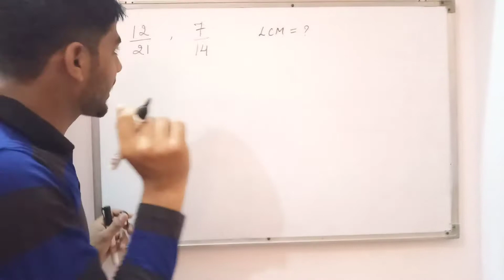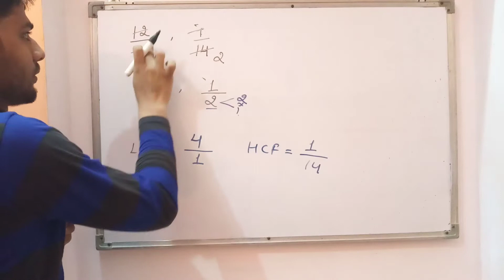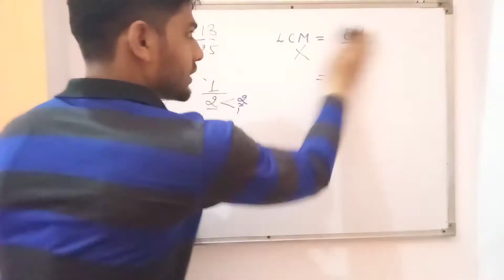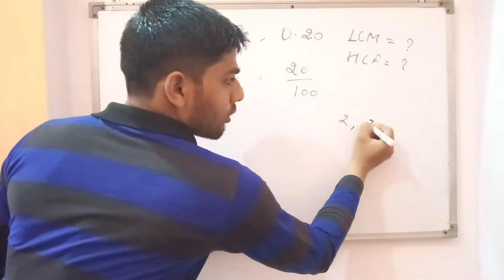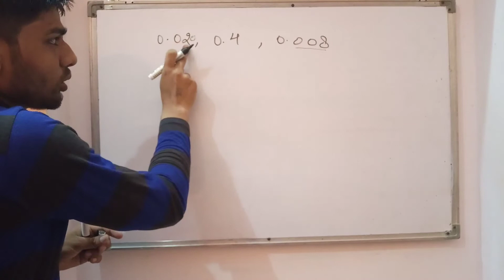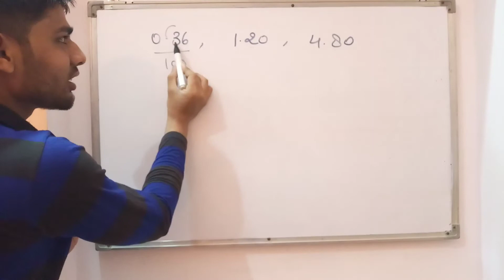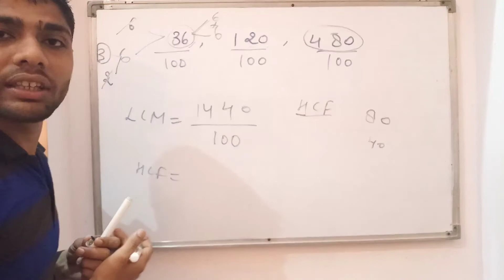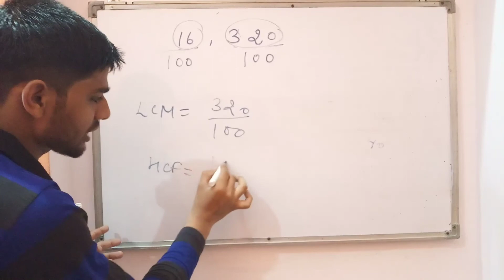LCM and HCF of Decimal numbers | part 4 | lcm and hcf tricks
LCM and HCF of Decimal numbers | LCM and HCF | part- 4

Friends is video mai hum aapke liye laker aaye hai chapter (mahatam samapvartak tatha laguttam samapvartak) ka part 4. Friends isme hum aapko decimal numbers  ka hcf and lcm  ke bare mai batayge. Friends yadi aapne ye video complete dekh li to friends ye video aapko complete samaj mai aa jayegi. Thank you.

Number system

topic covered ➡

1) decimal numbers  ka LCM and HCF
2) decimal numbers lcm
3) lcm and hcf of decimal numbers
4) lcm and hcf short tricks
5) dashamlav sankhya ka lcm and hcf
6) lcm aur hcf nikalne ki trick
7) lmc and hcf in hindi
8) दशमलव संख्या का ल. स. तथा म. स.
9) दशमलव संख्या का लघुत्तम समापवर्त्य और महत्तम समापवर्तक